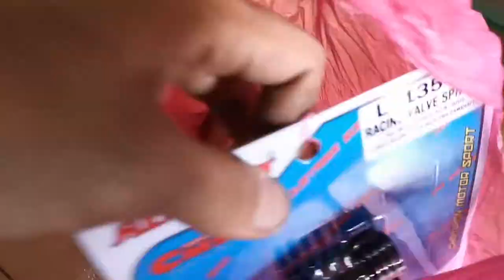Espada e pro 63mm piston dome + esr 2 camshaft